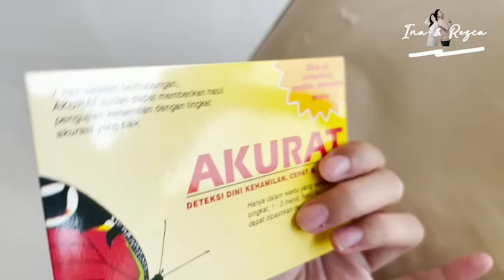AKHIRNYA POSITIF JUGA! BENER-BENER NGGAK NYANGKA!